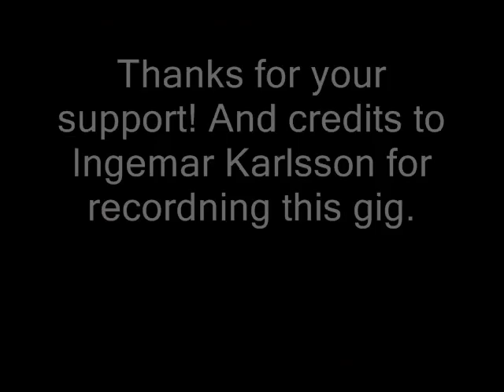Blind Unit - Live at The Rock